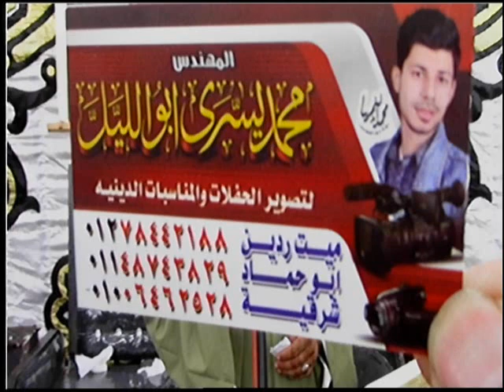بكى أثناء التلاوة😰 وحق لك ان تبكى يا اخى 😟 اسمعوا الختام الختام دة 👍 Best Quran Recitation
القارئ الدكتور عبدالناصر حرك يبدع بختام عمريط مركز ابوحماد شرقيه
Qari Dr Abdulnasser Harak is reciting at mehfil Qiraat at eygpt abohamad sharqia